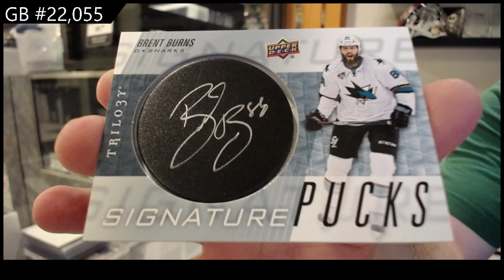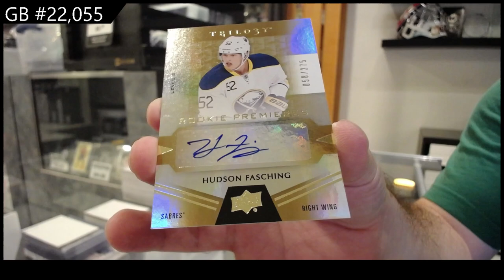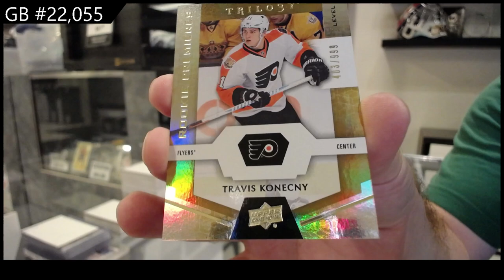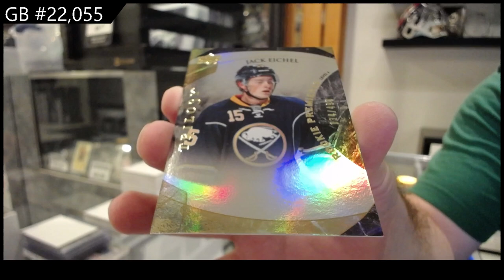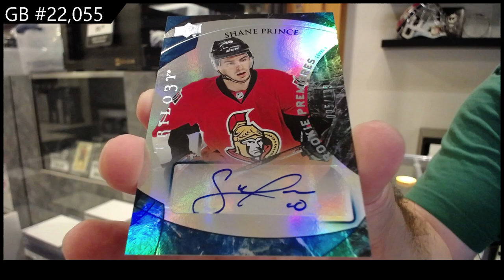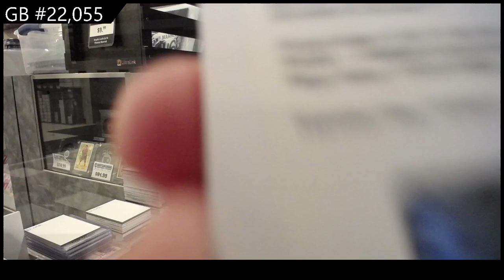2015-16 UD Trilogy & 16-17 UD Trilogy Hockey Box Break - CNC GB #22,055